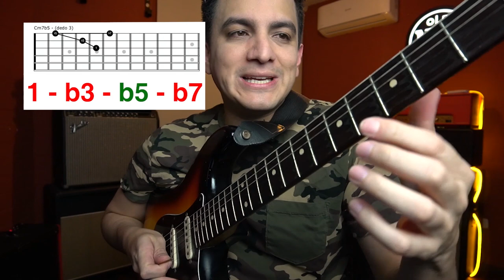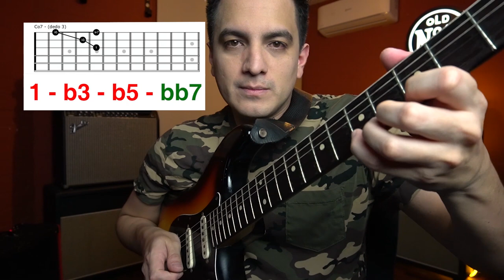ARPEGIOS desde la 3ra CUERDA (maj7, 7, m7, m7b5, o7)